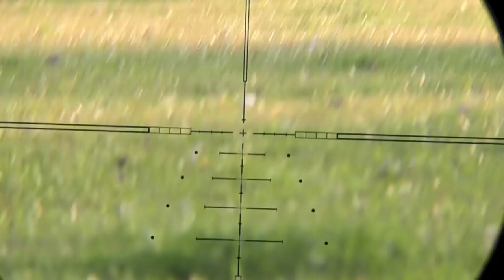Shooting Rabbits with my CZ 455 22lr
My first upload of me shooting my new CZ 455 Thumbhole 22lr its only a short clip but I spotted these two rabbits on one of the farms I shoot and couldn't resist a go with my new rifle. The first shot was at 60 yards and the second at 70 Im over the moon with the accuracy of the CZ and the 22lr is a hugely underestimated round. Oh and the voice you can hear in the background is my young nephew he wanted to come and see what the new rifle could do.

Equipment used...

Gun. CZ 455 Thumbhole .22lr
Scope. Hawke Sidewinder 30mm 3-12x50 SR PRO IR SF
Bipod. Harris Tilting
Bullets. Eley Subsonic Hollow points
Supressor. SAK
Camera Mount. Seben DK-A2
Camera. Panasonic 1080p HD camcorder